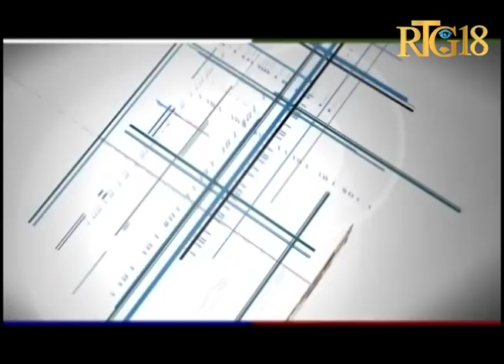Sa Se Biznis Pam / 5 Mars 2018